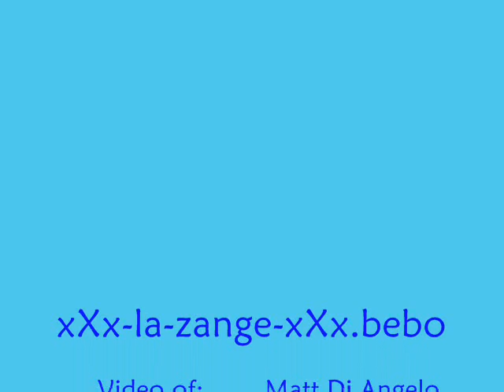Matt Di Angelo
An old video I made when I had my old account